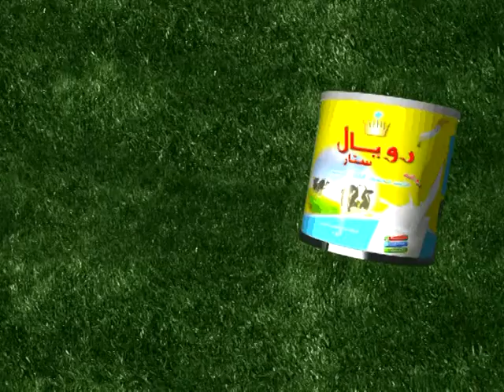XAYEESIIN CAANAHA ROYAL STAR 17 06 2013